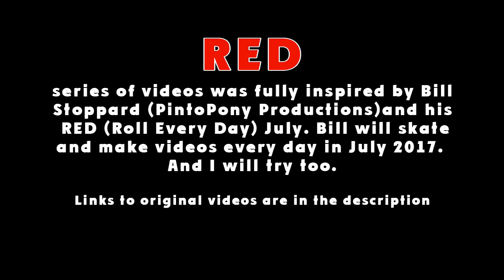INLINE SKATING: RED July 4. Nice view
The shooting was made at 4th of July 2017 inthe morning and includes some views of Garches and also a magnificent view of Paris from the hill nearby.

Skates: Fila NRK BX
Wheels: Gyro F2R green and yellow
Action camera: Smarterra B7